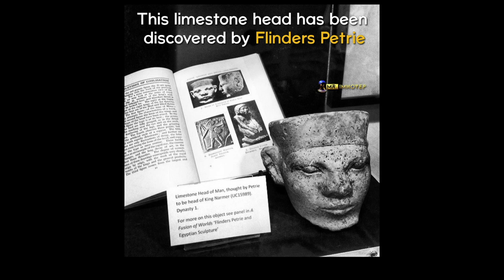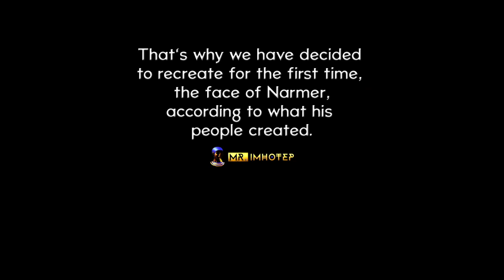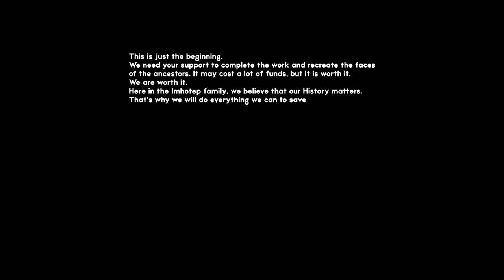The Face of Narmer - First King of The World (3D Reconstruction)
This is the why I have posted about the destruction of the African image and the African heritage. I needed you to understand why it matters.

1. Write books to educate the youth and the people about the true African History.

2. Recreate the faces of our ancestors accurately because those people will never do it for us. We must take our responsibilities and do the job.

And that is exactly what we were doing and that we have done. You can see the results here.

Mr. Imhotep has never lied to you. We have been sabotaged and attacked. People tried to bring us down. It was painful. Especially when you know that you are doing the work. But people are judging you as if you were a scammer.

We are about the work here. If it took so much time, it is because of the attacks. Many negative things happened and we did not even talk about it.

But keep in mind that we are here for you. We are here for the people, for the ancestors and for the next generations.

I know that these days are tough. But we can’t forget about our purpose. We can’t forget about our struggle. We had problems before this Rona thing. And it was our problem. People did not care. Some were even playing the victims when WE are the victims of this oppression.
This is not to blame people. This is to show you that it is necessary to be good people. To show the positive. But it is also necessary to show the ugly part. The hypocrisy. We can move together. But not until our injustice is fixed. Because we can work all together, but what is sure is that when the crisis will be gone, people will forget about OUR struggle. That’s why we must remind the world that even though we are in this together, our burden is heavier than yours.

We are our own saviors anyway. We got it now.

There are more images of Narmer to show, and I will make posts to show you the creative process later.

The time is now to Rebrand Africa. We will rebuild on the ashes.

Let’s go!